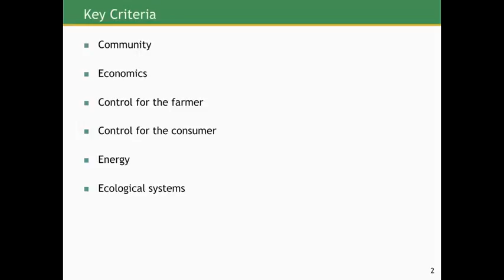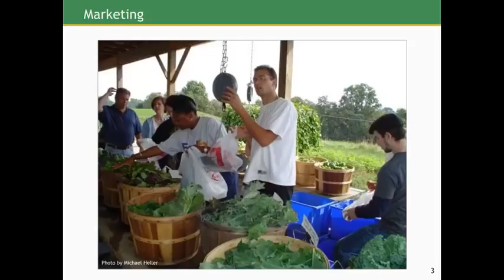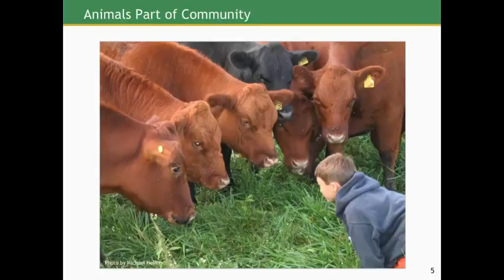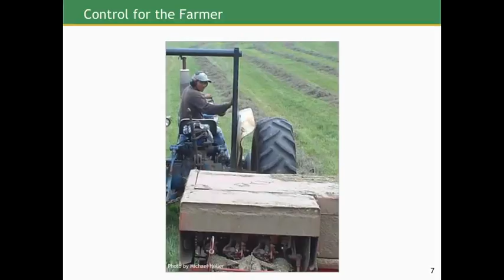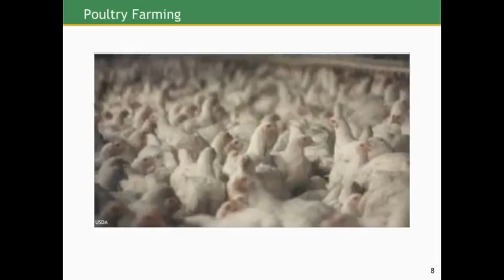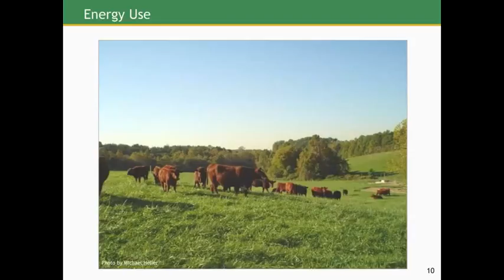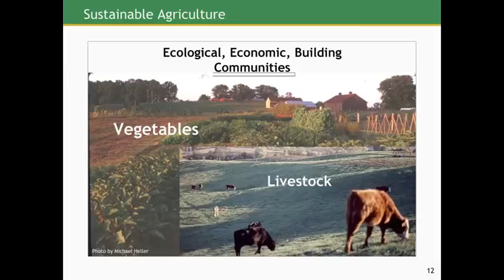Criteria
From the lecture series "Ecological Approaches to Food Production" by Johns Hopkins Bloomberg School of Public Health's Center for a Livable Future.